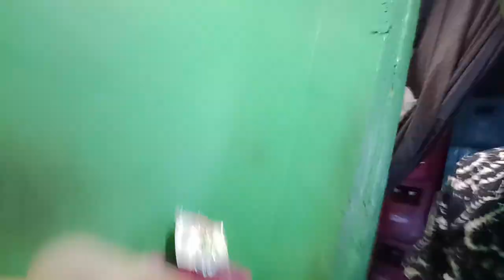SIGURO RELATE KA DTO SA MGA GINAGAWA KO SA TINDAHAN NA PAG SASABAY SABAY KO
hey my social medias account fallow me